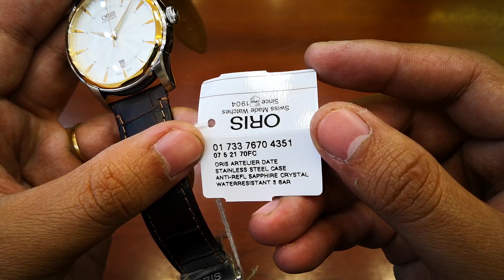Oris Artelier Date 0173376704351-0752170FC